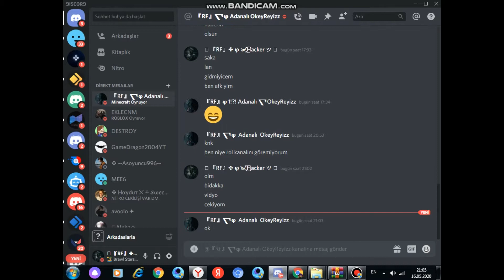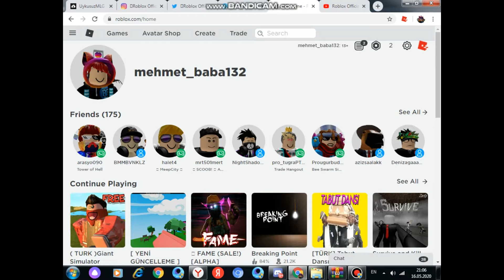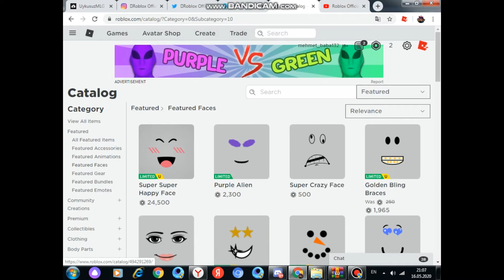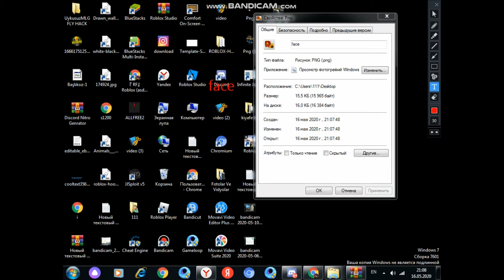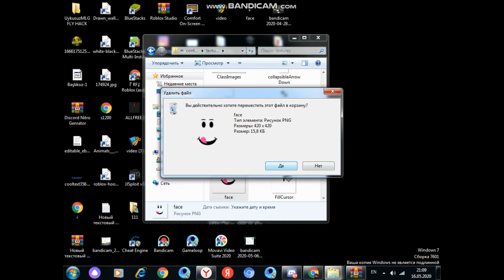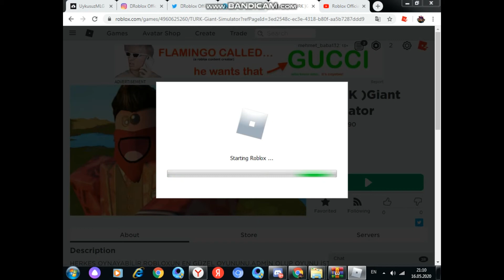🔥 ROBLOX BEDAVA *YÜZ* NASIL ALINIR !? (HEPSİ BEDAVA Sadece Kendinize Gozukur) 🔥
▁ ▂ ▄ ▅ ▆ 𝔸ℂ𝕀𝕂𝕃𝔸𝕄𝔸 𝕂𝕀𝕊𝕄𝕀ℕ𝕀 𝕆𝕂𝕌𝕐𝕌ℕ ▇ ▆ ▅ ▄ ▂ ▁

🥰 Bu videomda Roblox'daki yüzleri nasıl tamamen ücretsiz bir şekilde kullanacağınızı gösterdim. Eğlenceli ve keyifli bir video oldu. İyi Seyirler!